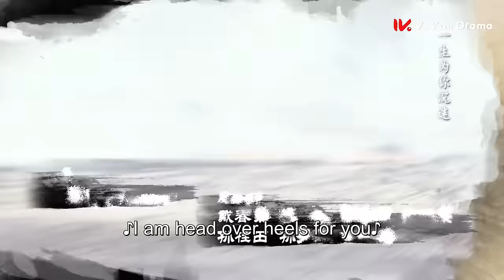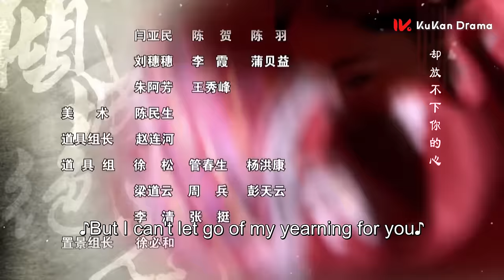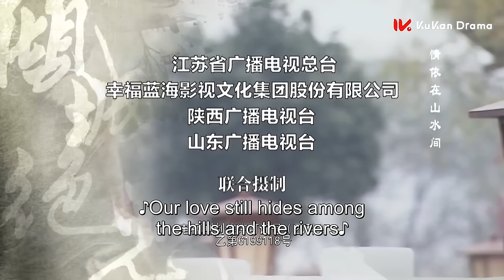《傾城絕戀 Desperate Love》EP04：冷宮佳人虐戀高冷王爺 | 李晟《新還珠格格》、何晟銘《宮鎖心玉》| KUKAN Drama